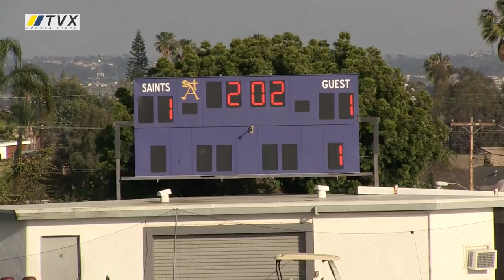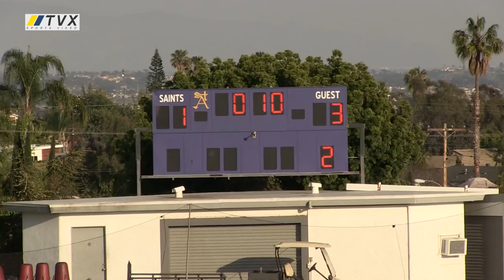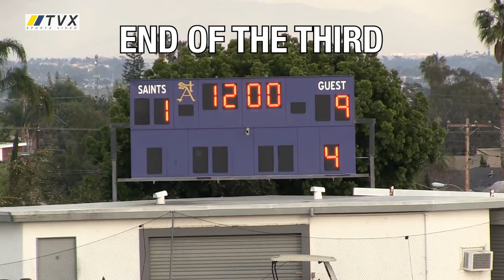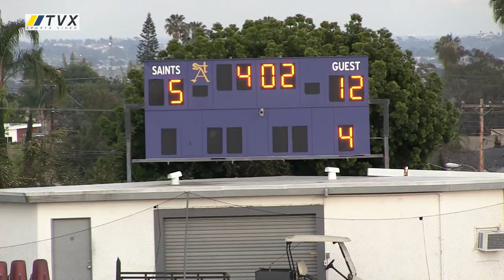St. Augustine vs. Coronado - 2018 High School Lacrosse - CIF San Diego Section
Coronado Islanders lacrosse played at St. Augustine on April 25, 2018. The Saints hung tight in the first half holding the Islanders to just three goals. But Coronado erupted in the the third period to amass an insurmountable lead.